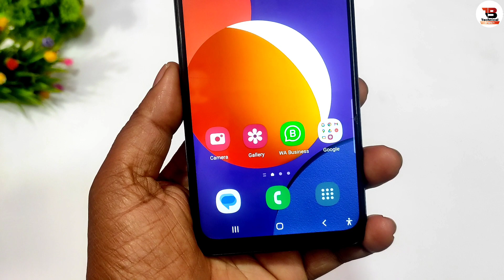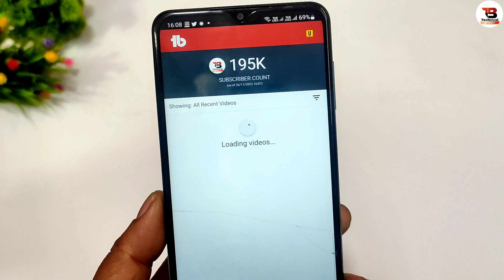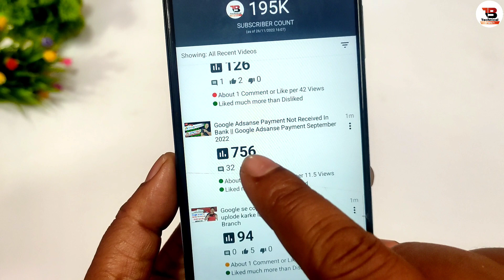Youtube वीडियो का Dislike कितने लोगों ने किया अपने फोन में कैसे देखें || By Technical branch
Hi Friends Is Video Me Bataya Hu Ki Aapke Youtube Video Ko Kitne Logo Ne Dislike Kiya Use Kaise Dekhe Apne Phone Mein Jo Is Video Me Bataya Hu To Video Ko Jarur Dekhe Ek Like Share Comment Or Channel Ko Jarur Subscribe Kar Lijiyega.

lost of love to you:)

About:- Technical Branch is a YouTube Channel Where you will find ko Technological Video in Hindi New Video is posted Everyday About letest app:)